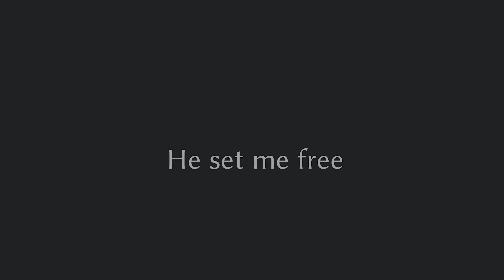Set Me Free- Wayne Coffman